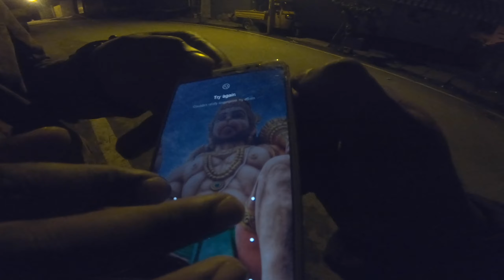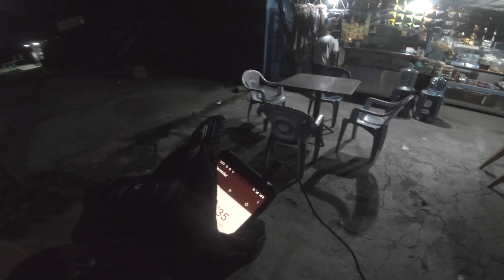Day 1 Monsoon ride | Bangalore to chikmagaluru | Travelling karnataka | kannada vlog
Chikmagaluru Land of Coffee